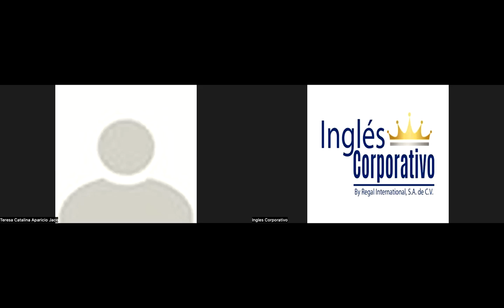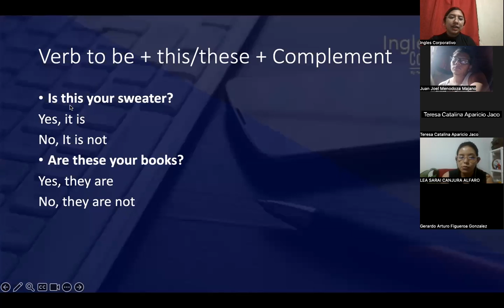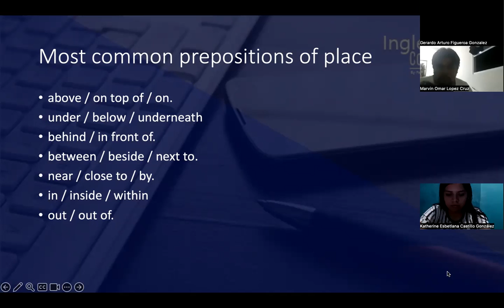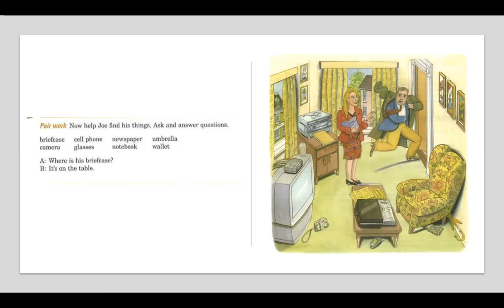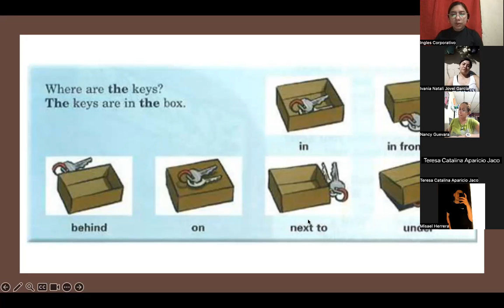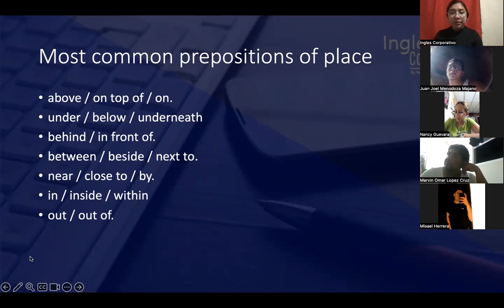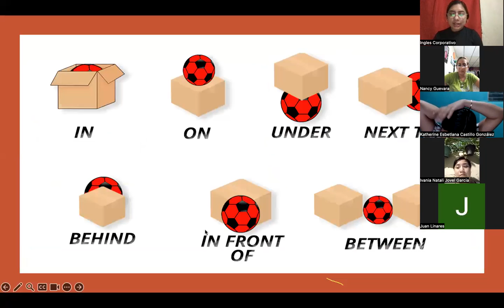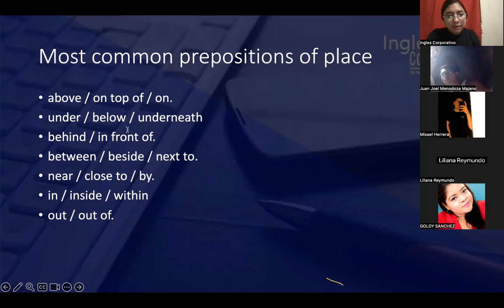SESION 4-17-08-2023-P1-01-9-10-PM-08-23-PREZA-Questions using this/that & where